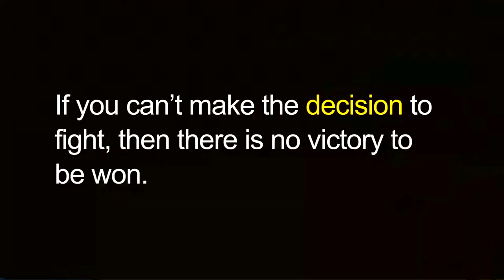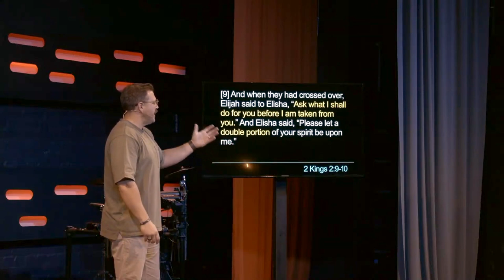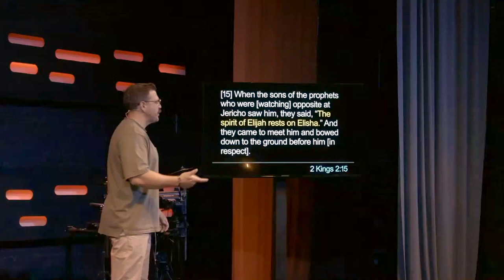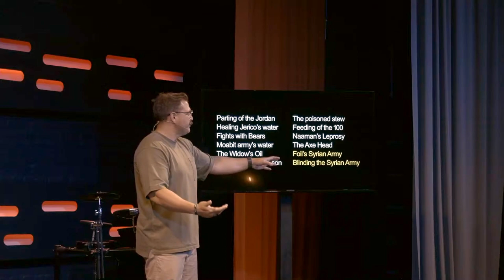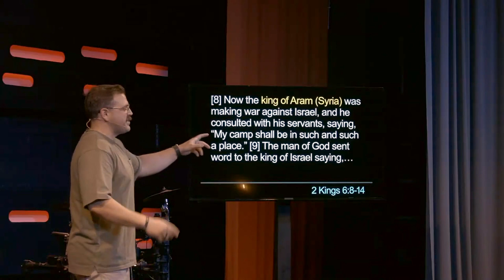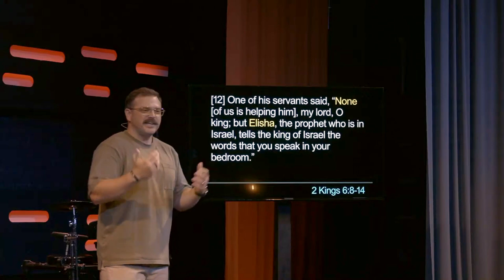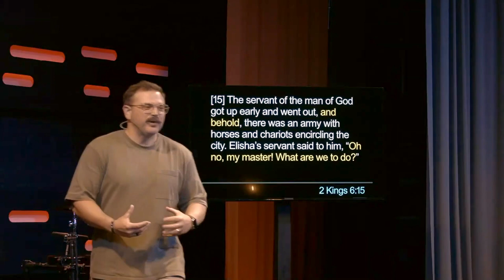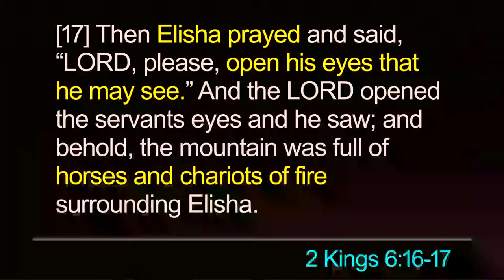Fight with open eyes | Southpoint Church | Chris Ladd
The fight looks stacked against you.  It seems there is no way to win.  Outnumbered and out experienced.  When everything says your going to loose...Your eyes are opened to a realm of warriors that turn the tables.